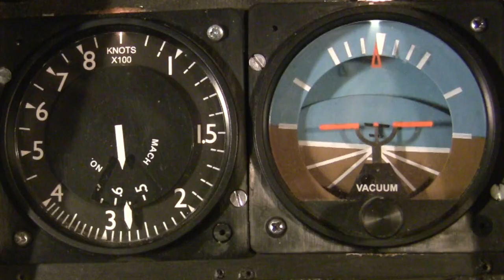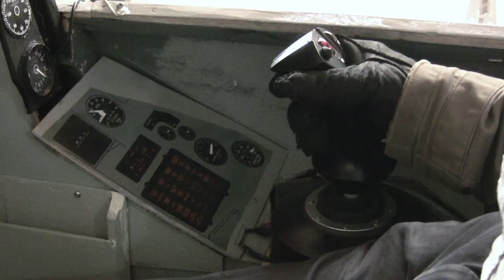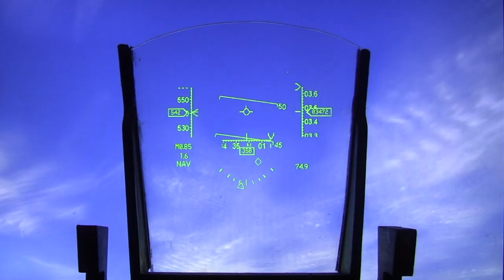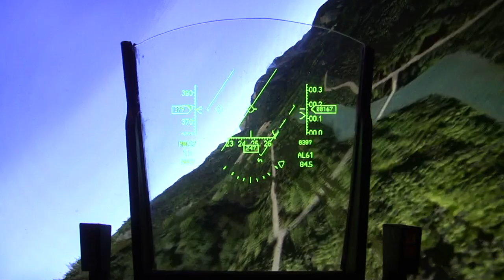"Top gun" Lysefjord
Low flying the Lysefjord in Norway. F 16 in Flightsimulator X, homemade cockpit.